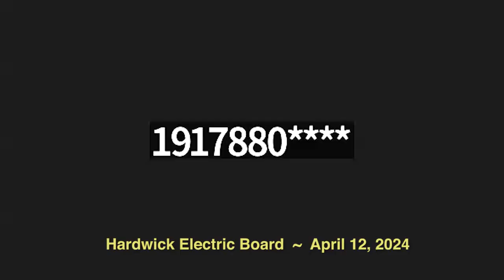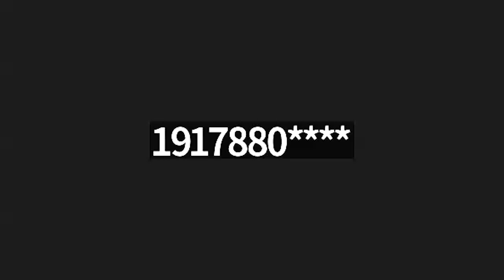Hardwick Electric Board—April 12, 2024